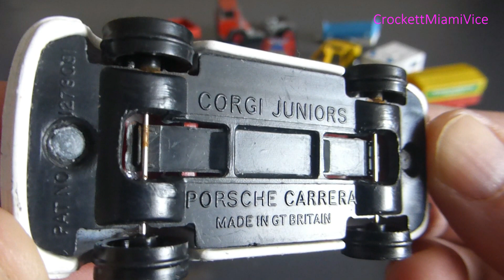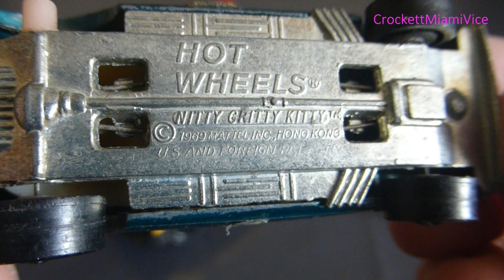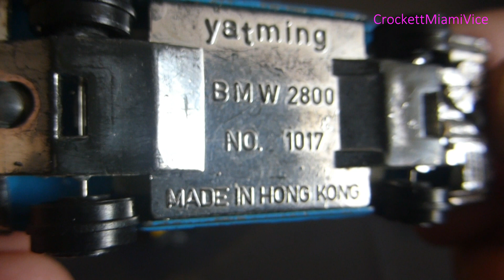Flohmarkt Funde vom 1.4.23 Matchbox Majorette Conrad Siku & mehr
Flea market finds from April 1st, 2023 Matchbox Majorette Conrad Siku & more